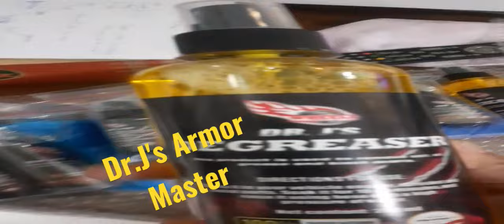Dr.J's Armor Master for matte and glossy